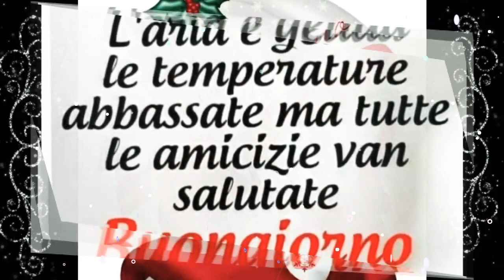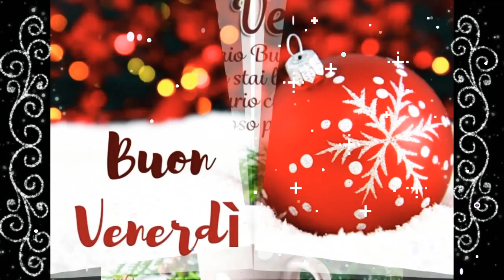BUON VENERDI in stile Natalizio Buongiorno e Buon Weekend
. Buongiorno amici, buon Venerdi e Buon Weekend a voi tutti... Aria Natalizia intorno, i colori del Natale tutto intorno aspettando questo giorno.
Manca poco al Natale e siamo tutti felici di festeggiare insieme alla famiglia. Buon Venerdi a Voi cari amici di tutto cuore... 🌲❤️🌲